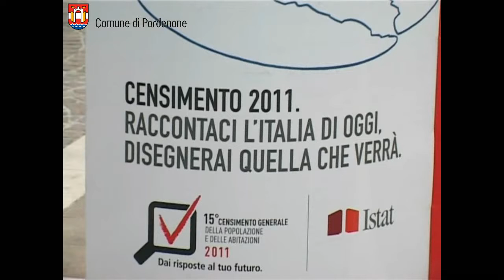Pordenone ospita il gazebo dell'Istat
Anche a Pordenone ha fatto tappa il gazebo dell'Istat.
In piazza XX Settembre personale qualificato ha fornito informazioni sulla compilazione del questionario del 15° Censimento Generale della Popolazione.